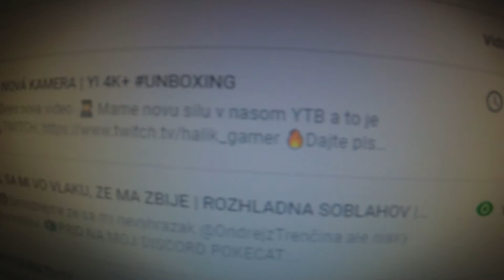VYBUCHLO MU KOLESO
☝️ahojte.
💍Sorry za taky 50% click bait ale sak su aj horie click baity.
🕶Dnesny kolobezko vylet dopadol celkom v poho až na ten defekt.

 ✍🏼Ak vás niečo zaujima napiš my do komentarov.

📷VÝBAVA:
 🖥 PC:
📌Processor: AMD RYZEN 5 1600x
📌Grafika: MSI GEFORCE 1060 6GB ARMOR
📌Základna doska: MSI GAMING PLUS B350
📌Zdroj: CORSAIR 650W
📌Ram: 8 GB DDR4 3000MhZ
📌HDD: 1TB
📌SSD: 120GB
📌Windows 10 Pro
📌Monitor: AOC DEVELOPED FOR AWESOMENESS ! 75HZ ! 25''! 1ms
 📱 HUAWEI NOVA 5T
 🎞Filmora Go 9
 🎙Yenkee YMC 1020GY
 ⌨️MSI Interceptor DS4100
 🖱️A4tech Bloody T70 Winner V-Track Core 2